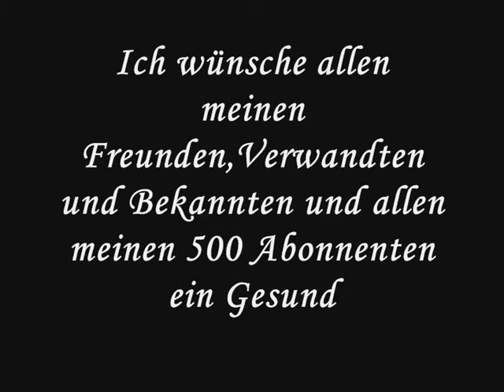Prosit Neujahr 2014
Ich wünsche allen meinen Freunden,Verwandten und Bekannten und natürlich auch allen meinen 500 Abonnenten ein Gesundes NEUES JAHR.Im Video hab ich mal ein paar Ausschnitte des ''kleinen Feuerwerks'' vor meiner Haustür zusammengeschnitten :D